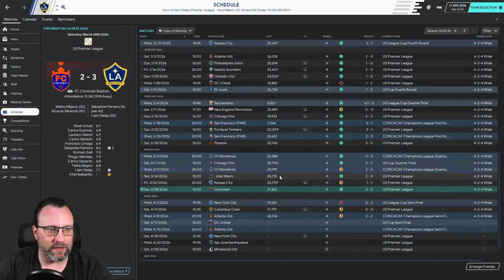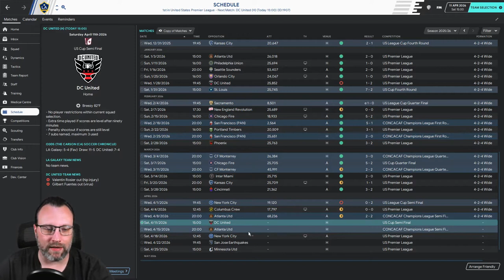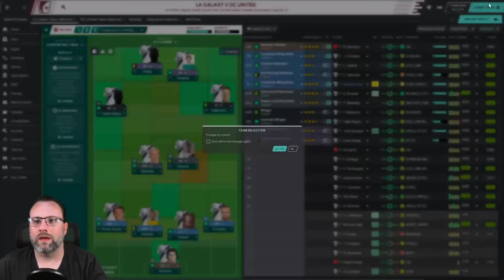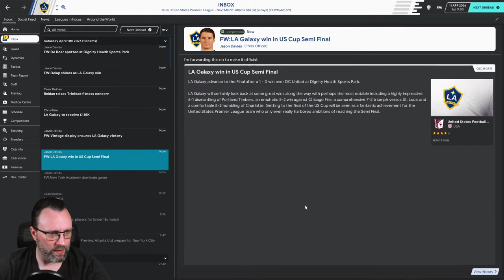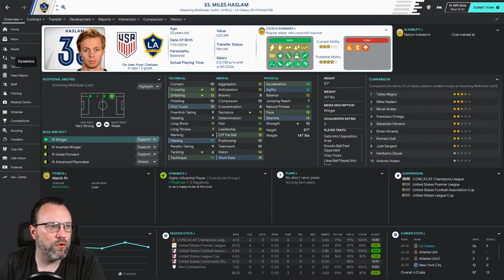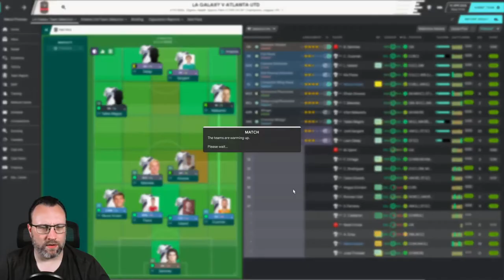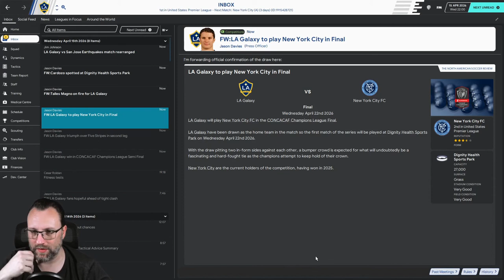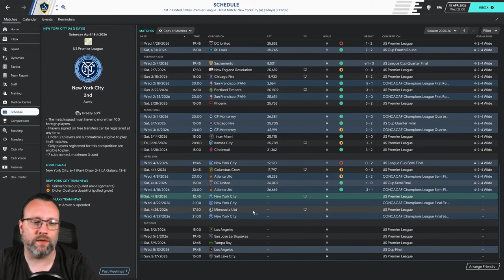THE AMERICAN HITCHHIKER - FM20 - EPISODE 48 - PAIR OF SEMI FINALS